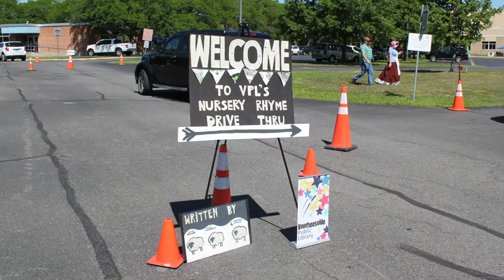Nursery Rhyme & Fairytale Drive Thru Recap. August 1, 2020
Many, many thanks to all of you who participated! A great event for all! Enjoy this recap.